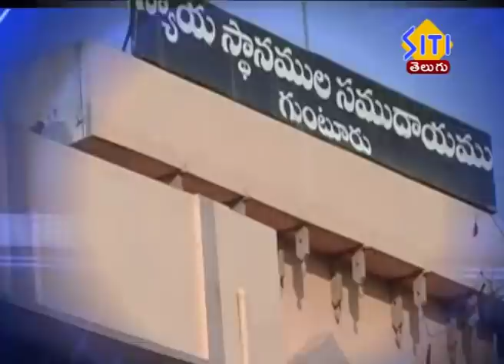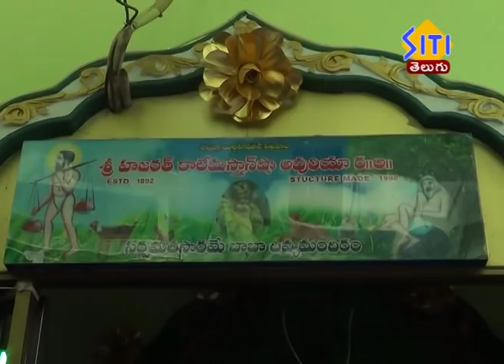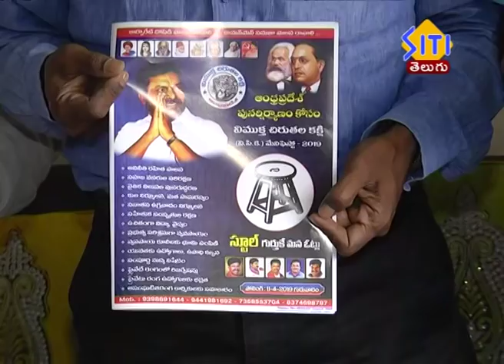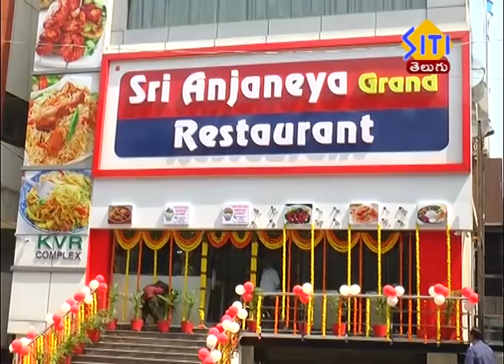Guntur Siti News 27 03 19 02pm